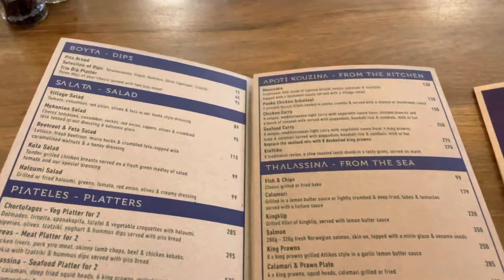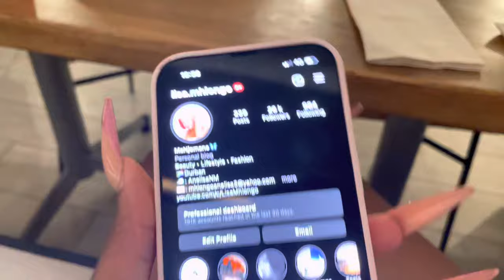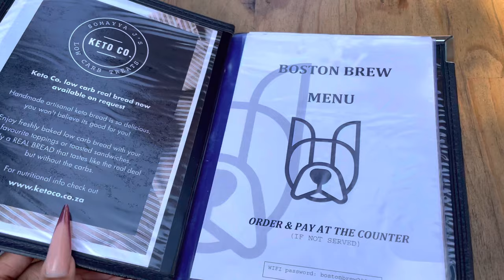WEEKLY VLOG: Dinner, Installation, Brunch, Gym